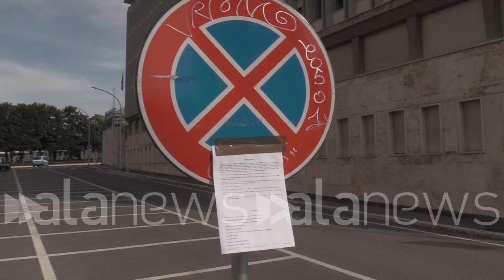G20, all'Eur gli ultimi preparativi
Da domani il vertice dei leader delle grandi potenze mondiali

 (Roma). Nel quartiere Eur di Roma sono in corso gli ultimi preparativi in vista del G20 che si svolgerà domani e domenica. Si stanno predisponendo le chiusure stradali mentre la presenza delle forze dell'ordine è stata notevolmente rafforzata. I lavori si svolgeranno alla Nuvola, mentre gli altri edifici coinvolti saranno il Palazzo dei Congressi e il Salone delle Fontane. (Andrea Corti/alanews)